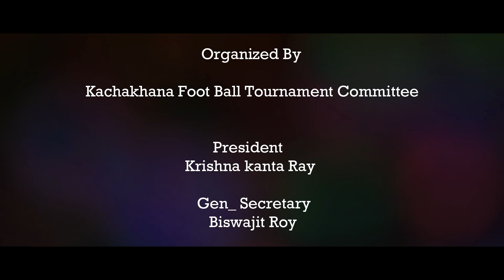Kachakhana Football Tournament Opening Ceremony 2023￼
Organized By Kachakhana FootBall Tournament Assosition
President~Krishna kanta Ray
Gen~Secretary Biswajit Roy

Phötøgrãphy :- Thê Mømëñt's Phötøgrãphy